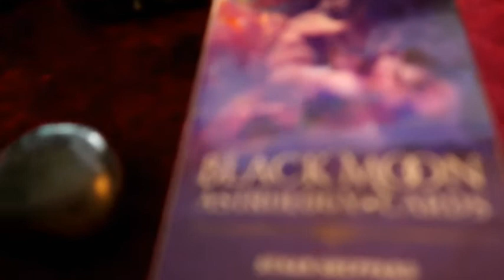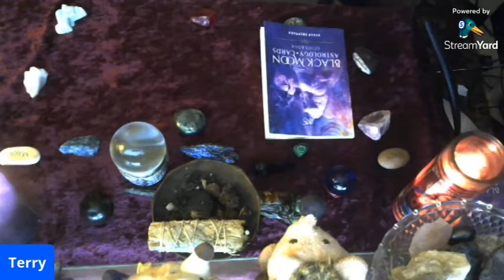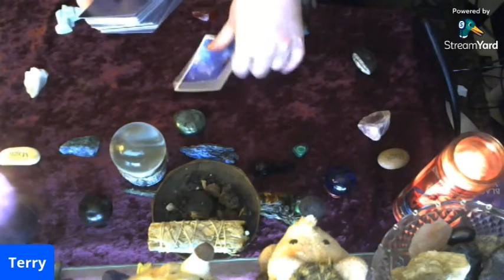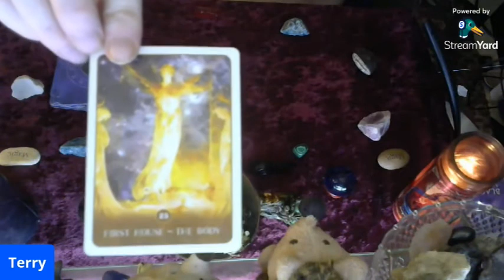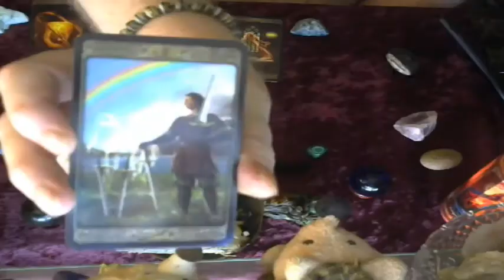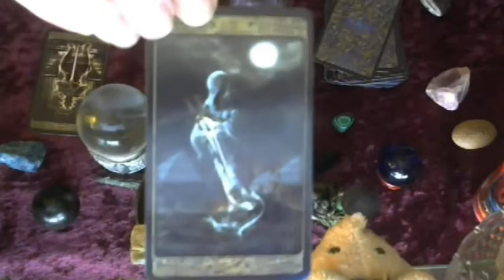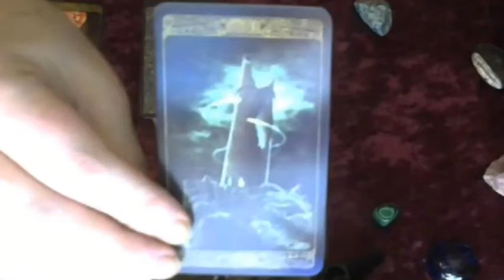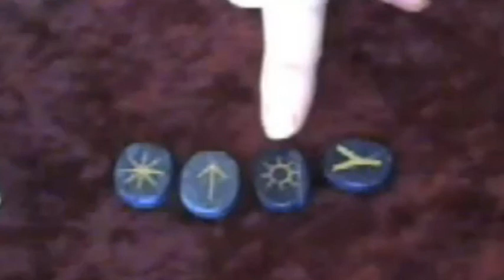Birthday Readings from Terry